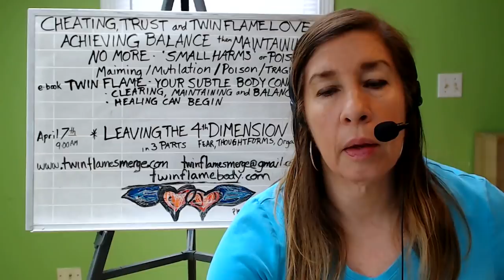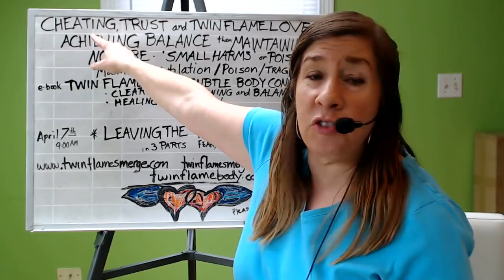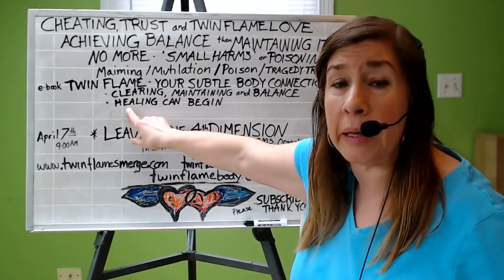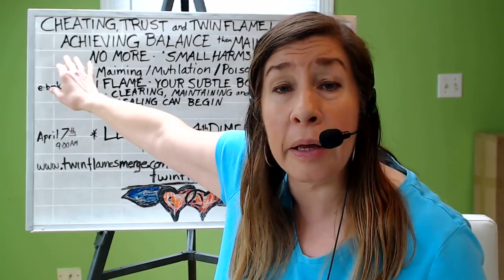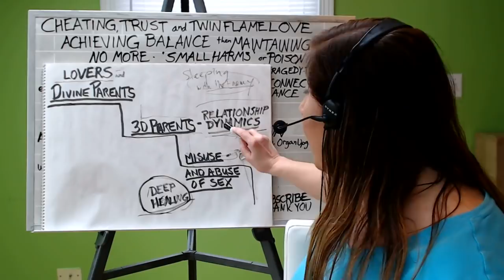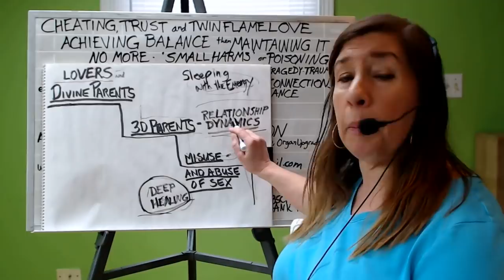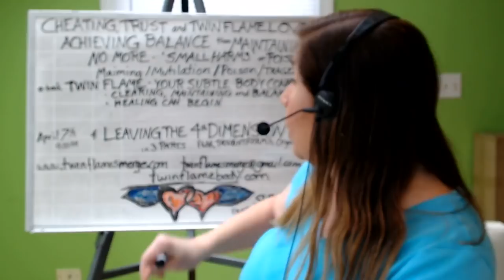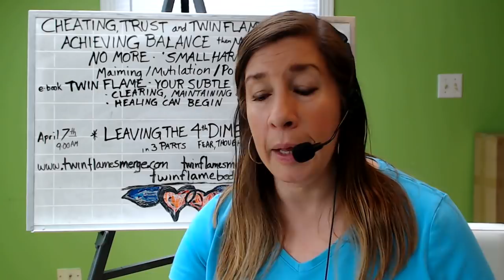Cheating, Trust and Twin Flame Love